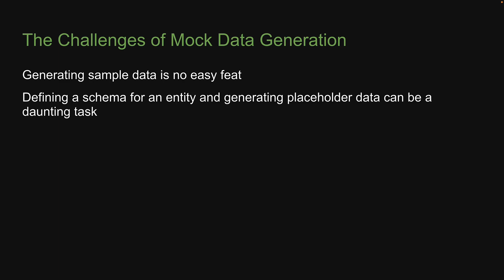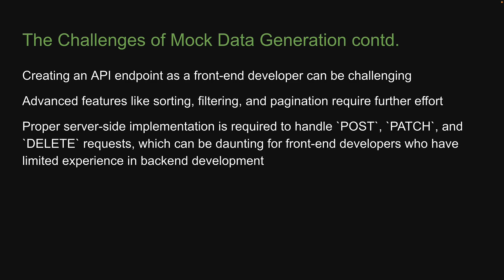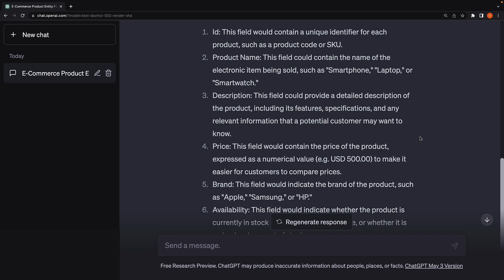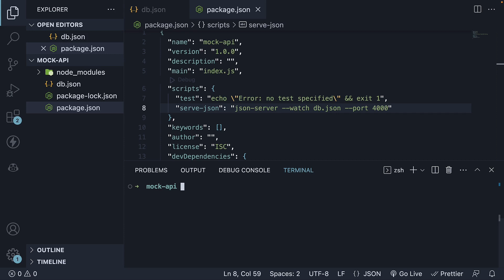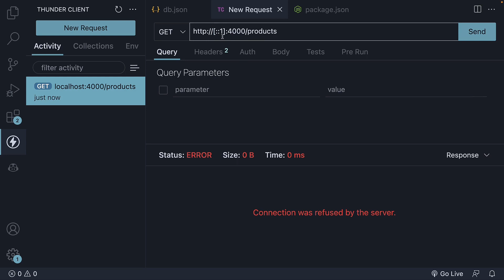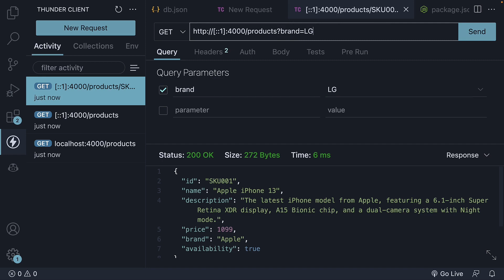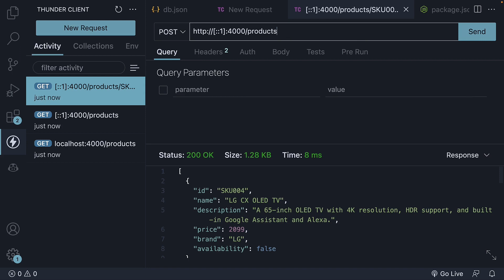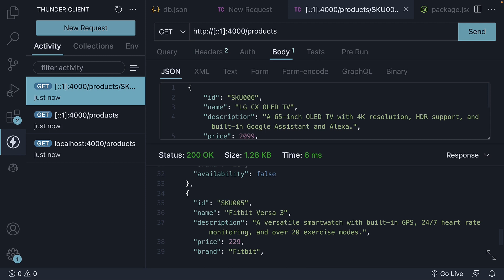Create APIs With ZERO Coding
ChatGPT
Create APIs in 10 MINUTES using ChatGPT